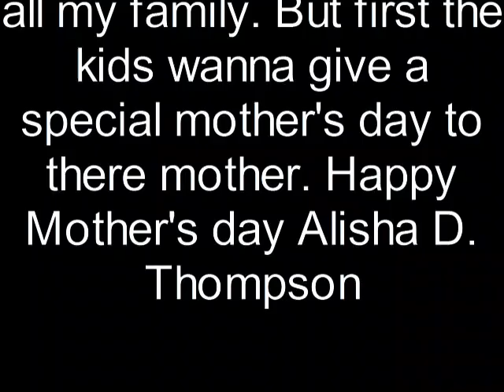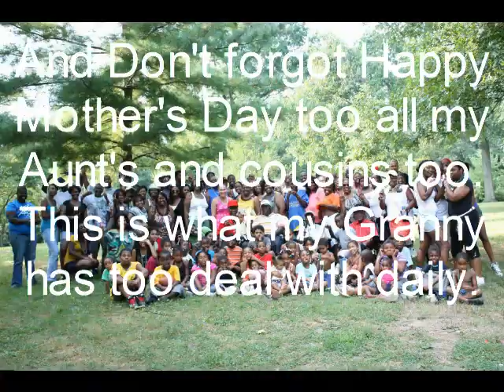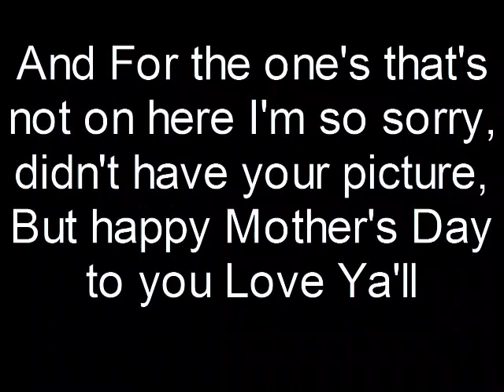mothers day.mov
A Happy Mother's Day too the special women in my life.